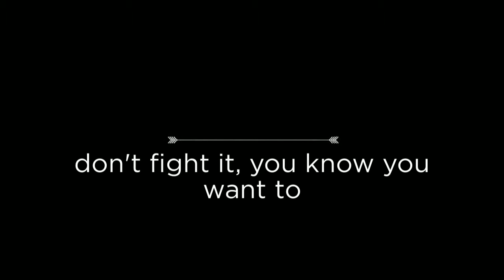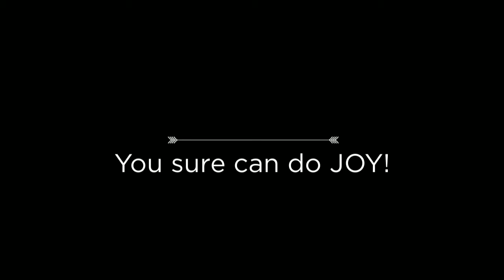Emma Ojapah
Nottingham and Nottinghamshire Photographer  - John Hoffman Photography